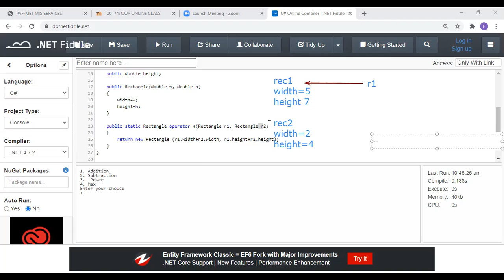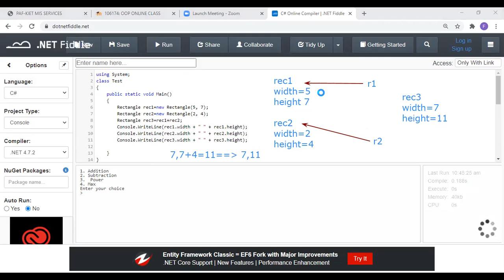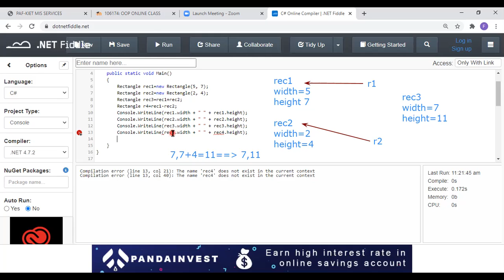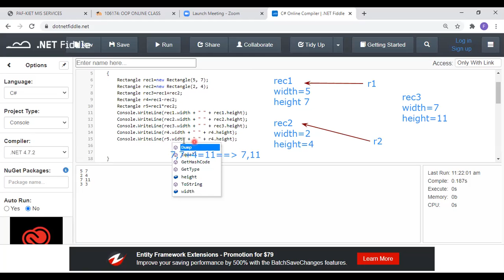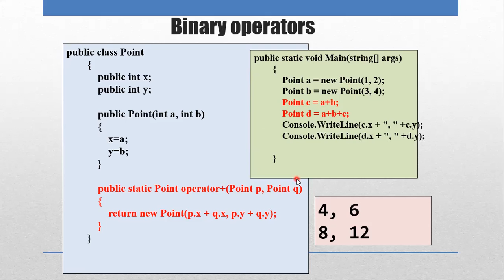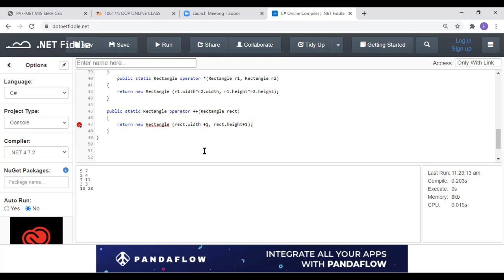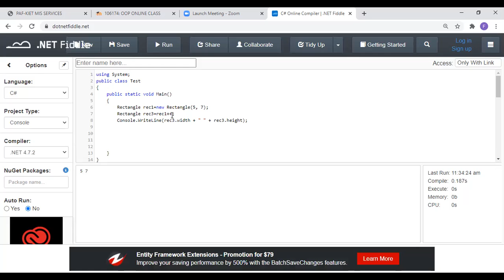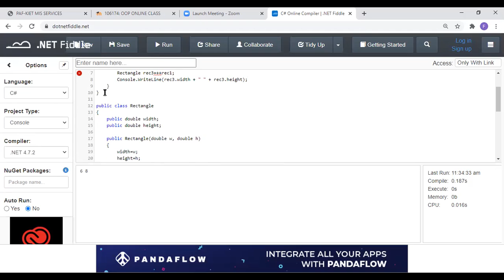OOP 106174 12th April, 2021 p3